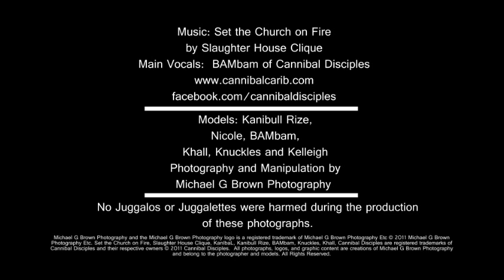Slaughter House Clique - Michael G Brown Photography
*** Note:  Contains Gore, Blood, Scenes of Murder and Mayhem, Profanity, and Fun.

From two photo shoots to promote Slaughter House Clique and Cannibal Disciples, featuring Kanibull Rize, BAMbam, Nicole, Khall, Knuckles and Kelleigh.  Music by BAMbam from Slaughter House Clique and Cannibal Disciples.